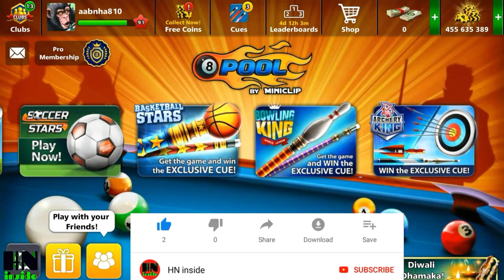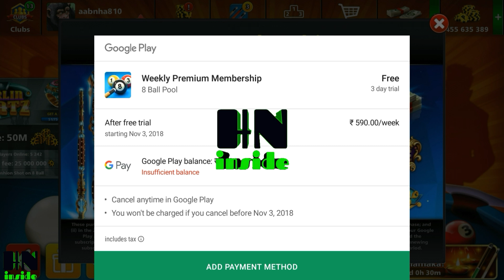8 Ball Pool | 150M & 100K Tables Update in Latest version 4.1.0 | Full method To get in any Account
Hello friends,

1)2 New tables update in version 4.1.0 in 8 ball pool
2)150M tables in 8 Ball Pool
3)Pro members rules in 8 Ball Pool

Regards,
HN inside
hninside

Google+ - HN inside
Kik- HNinside